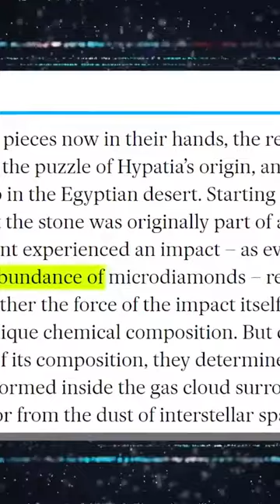Uncovering the Insane Composition of the Hypatia Stone What You Didnt Know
What Scientists Just Uncovered in The Sahara Desert SHOCKS The Entire World!

The  Sahara Desert, a place stretching across millions of square kilometers and notorious for its scorching heat, endless stretches of sand, and one of the harshest environments on the planet, has always kept its secrets hidden with unwavering secrecy. But not any longer, because scientists have discovered something under the Sahara Desert that has shocked the entire world! This shocking revelation has the potential to rewrite history and redefine our understanding of this unforgiving landscape. Join us on an extraordinary journey as we unveil what lies beneath the sands of the Sahara Desert.